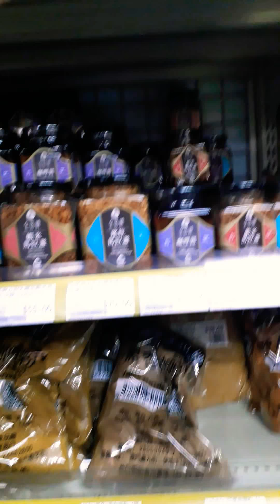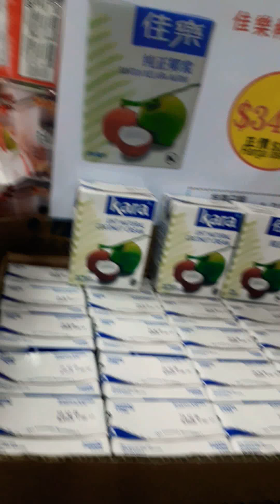Kepasar cm beli telur ayam😊samsantang macau